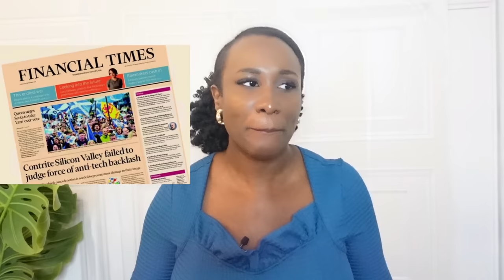10 SIGNS That Show YOU are a CLASSY LADY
Hello my Elegant ladies!

My penultimate video discussed 10 indicators of classless behaviour.  In this video, I talk about 10 signs that show you are a classy woman of elegance.

Please stay with me as I point out some very important issues that will spear you in the trajectory of elegance.